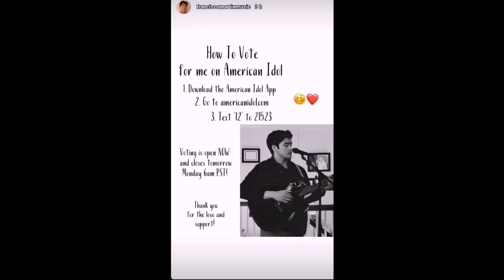HOW TO VOTE? FRANCISCO MARTIN INSTAGRAM STORY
Let's vote for FRANCISCO MARTIN❤️🇺🇸 🇵🇭